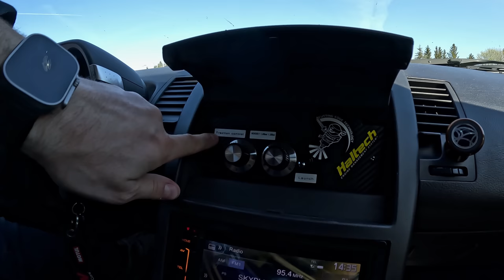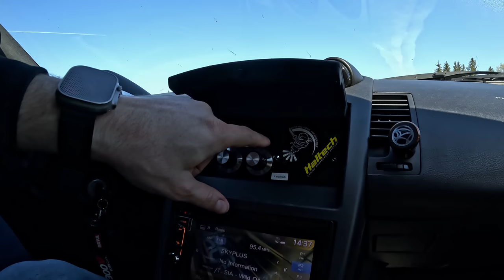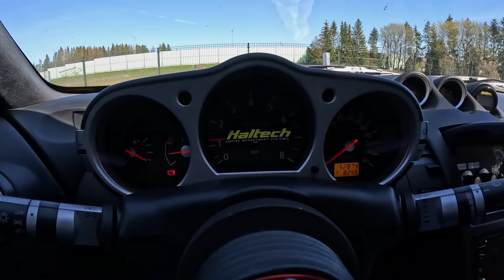Viljari Kollane Turbo 350Z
Kahjuks kõike ei saa näidata detailselt, kuid...